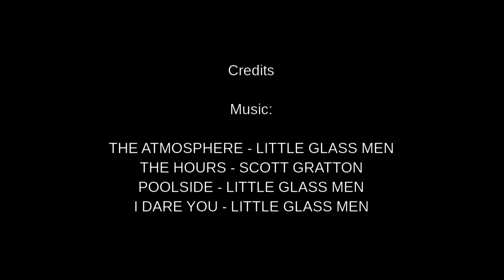2017-03 - Portes du Soleil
Wintersport holiday in the beautiful area of Portes du Soleil.